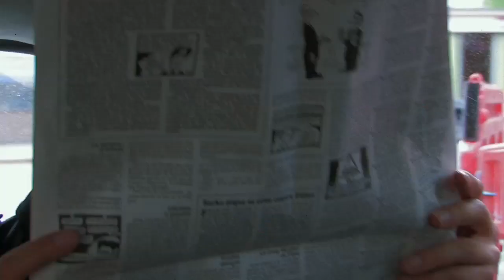Summer Cats "Super"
Taken from their debut album "Songs For Tuesdays." Directed by Andy Lo Po.